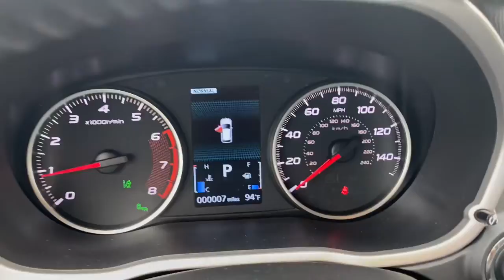2023 Mitsubishi Eclipse Cross Fall River, Dartmouth, New Bedford, Wareham, MA, Tiverton, RI M2025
2023 Mitsubishi Eclipse Cross available in Fall River, Massachusetts at Prestige Auto Mart 1. Servicing the Dartmouth, New Bedford, Wareham, MA, Tiverton, RI area.
2023 Mitsubishi Eclipse Cross SE - Stock#: M2025 - VIN#: JA4ATWAA0PZ001414

1 LCD Monitor In The Front, 1 Seatback Storage Pocket, 13.2 Gal. Fuel Tank, 130 Amp Alternator, 2 12V DC Power Outlets, 4-Way Passenger Seat, 4-Wheel Disc Brakes w/4-Wheel ABSFront Vented DiscsBrake AssistHill Hold Control and Electric Parking Brake, 6.39 Axle Ratio, 60-40 Folding Bench Front Facing Manual Reclining Fold Forward Seatback Rear Seat, 8-Way Driver Seat, ABS And Driveline Traction Control, Air Filtration, Airbag Occupancy Sensor, Auto On/Off Projector Beam Led Low/High Beam Daytime Running Auto High-Beam Headlamps w/Delay-Off, Automatic Equalizer, Automatic Full-Time Four-Wheel Drive, Back-Up Camera, Battery w/Run Down Protection, Black Grille w/Chrome Surround, Body-Colored Door Handles, Body-Colored Front Bumper w/Black Rub Strip/Fascia Accent and Metal-Look Bumper Insert, Body-Colored Power Heated Side Mirrors w/Power Folding and Turn Signal Indicator, Body-Colored Rear Bumper w/Black Rub Strip/Fascia Accent and Metal-Look Bumper Insert, Brake Actuated Limited Slip Differential, Cargo Area Concealed Storage, Cargo Space Lights, Carpet Floor Trim, Chrome Side Windows Trim, Clearcoat Paint, Collision Mitigation-Front, Colored Bodyside InsertBlack Bodyside CladdingRocker Panel Extensions and Black Wheel Well Trim, Compact Spare Tire Mounted Inside Under Cargo, Cruise Control w/Steering Wheel Controls, Curtain 1st And 2nd Row Airbags, Day-Night Auto-Dimming Rearview Mirror, Deep Tinted Glass, Delayed Accessory Power, Digital/Analog Appearance, Driver / Passenger And Rear Door Bins, Driver And Passenger Visor Vanity Mirrors w/Driver And Passenger IlluminationDriver And Passenger Auxiliary Mirror, Driver Foot Rest, Driver Knee Airbag, Driver Monitoring-Alert, Dual Stage Driver And Passenger Front Airbags, Dual Stage Driver And Passenger Seat-Mounted Side Airbags, Dual Zone Front Automatic Air Conditioning, Electric Power-Assist Speed-Sensing Steering, Electronic Stability Control (ESC), Electronic Transfer Case, Emergency Sos, Engine Immobilizer, Engine: 1.5L MIVEC DOHC 4-Cylinder DI Turbocharged, Fade-To-Off Interior Lighting, Fixed Rear Window w/Fixed Interval Wiper and Defroster, FOB Controls -inc: Cargo Access, Forward Collision Mitigation (FCM) and Rear Cross Traffic Alert (RCTA), Front And Rear Anti-Roll Bars, Front Center Armrest and Rear Center Armrest, Front Cupholder, Front Fog Lamps, Front Map Lights, Full Carpet Floor Covering -inc: Carpet Front And Rear Floor Mats, Full Cloth Headliner, Full Floor Console w/Covered StorageMini Overhead Console and 2 12V DC Power Outlets, Galvanized Steel/Aluminum Panels, Gas-Pressurized Shock Absorbers, Gauges -inc: SpeedometerOdometerEngine Coolant TempTachometerTrip Odometer and Trip Computer, Glove Box, GVWR: 4 630 lbs, Headlights-Automatic Highbeams, Heated Front Bucket Seats -inc: 8-way power adjustable driver and 4-way manually adjustable passenger seat, HVAC -inc: Underseat Ducts, Integrated Roof Antenna, Interior Trim -inc: Metal-Look Instrument Panel InsertPiano Black Door Panel InsertMetal-Look/Piano Black Console Insert and Chrome/Metal-Look Interior Accents, Lane Change Assist (LCA) Blind Spot, Lane Departure Warning (LDW) Lane Departure Warning, Leather/Piano Black Steering Wheel, Leatherette Door Trim Insert, Leatherette Gear Shifter Material, LED Brakelights, Liftgate Rear Cargo Access, Lip Spoiler, Low Tire Pressure Warning, Manual Adjustable Front Head Restraints and Manual Adjustable Rear Head Restraints, Manual Tilt/Telescoping Steering Column, Multi-Link Rear Suspension w/Coil Springs, Outboard Front Lap And Shoulder Safety Belts -inc: Rear Center 3 PointHeight Adjusters and Pretensioners, Outside Temp Gauge, Perimeter Alarm, Perimeter/Approach Lights, Permanent Locking Hubs, Power 1st Row Windows w/Driver 1-Touch Up/Down, Power Door Locks w/Autolock Feature, Power Rear Windows and Fixed 3rd Row Windows, Proximity Key For Doors And Push Button Start, Radio w/Seek-ScanClockSpeed Compensated Volume ControlVoice Activation and Radio Data System, Radio: AM/FM 8.0' Nav System w/Smartphone-Link -inc: 6 speakersHD RadioBluetooth wireless technologyApple CarPlayAndroid Autosteering wheel audiophone and voice recognition controlsSiriusXM w/3-month All Access trial and front USB ports, Rain Detecting Variable Intermittent Wipers, Rear Child Safety Locks, Rear Cupholder, Remote Keyless Entry w/Integrated Key TransmitterIlluminated EntryIlluminated Ignition Switch and Panic Button, Remote Releases -Inc: Mechanical Fuel, Seats w/Leatherette Back Material, Side Impac